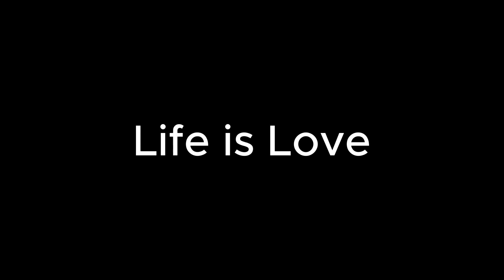Start morning with Pizza toast